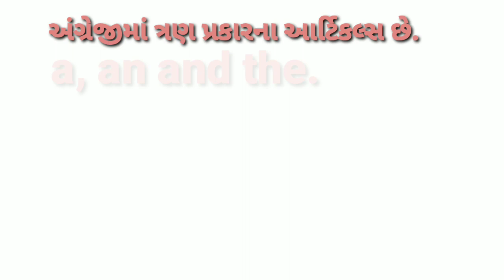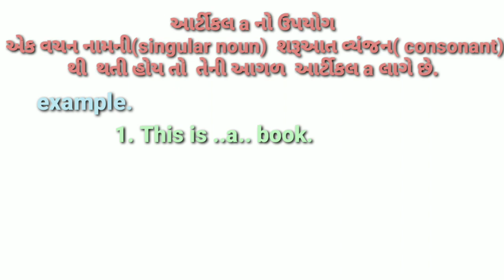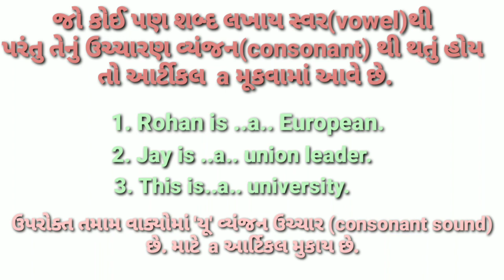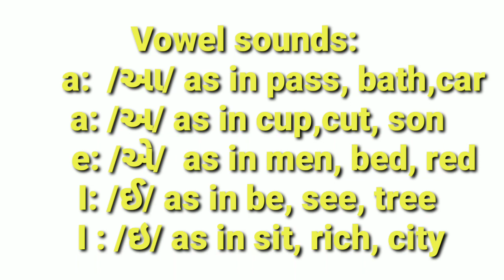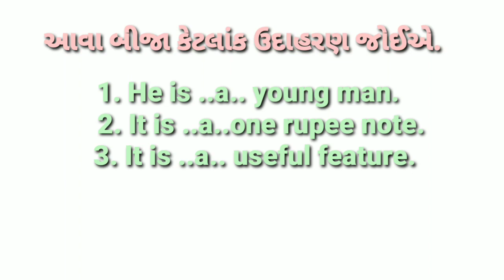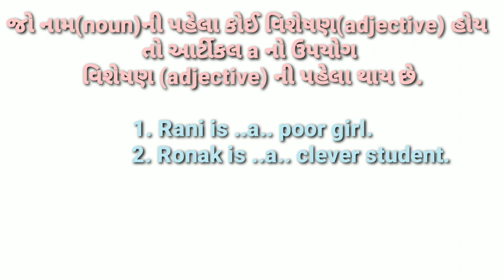Articles. Part-1 ( Information about Article {A}) આર્ટીકલ a નો ઉપયોગ કેવી રીતે કરશો.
This video is about Articles. This is a part 1 for article -A. It tells us uses of article -A .How to use article-A.